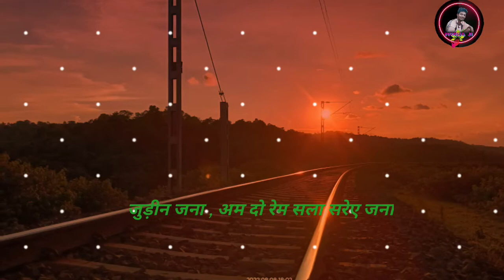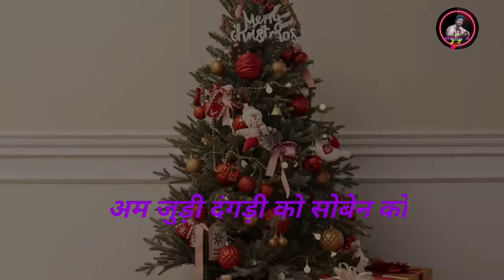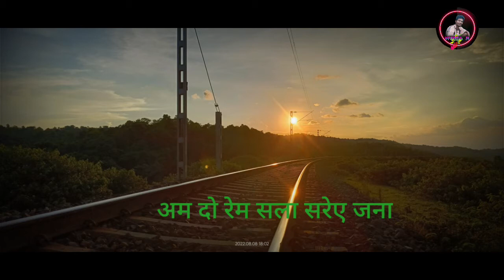New karam durang Krishna barike/ कृष्णा बड़ाईक / मुण्डा करम दुरङ/mundari status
singer- Krishna barike
mundari karam song
mundari karam durang
mundari status
mundari status video 2022